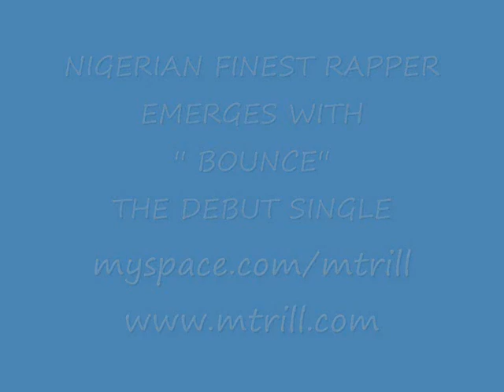BOUNCE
NIGERIAN HiPHOP FINEST RAPPER MTRILL UNLEASHES NEW VIDEO